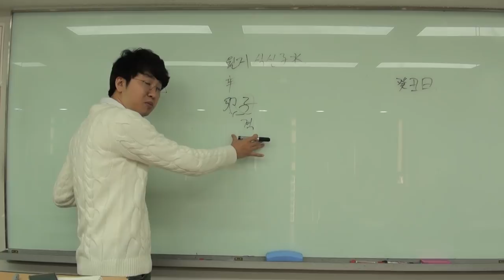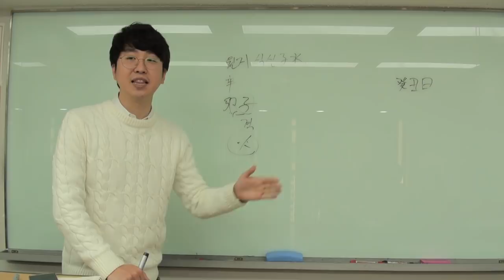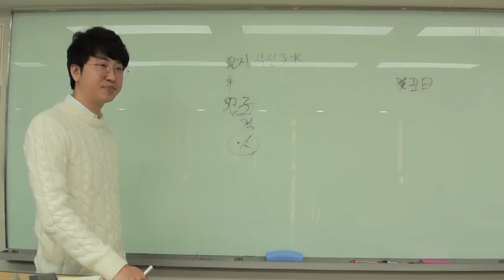형(刑)이란 무엇인가?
辛金일간의 子卯를 예로 들었습니다.